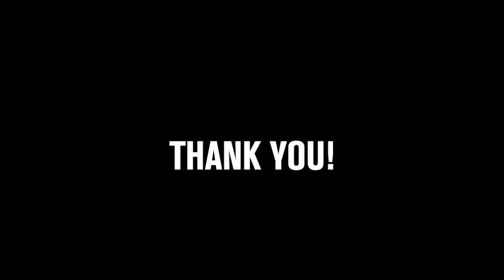#012 - Anti-Five Year Plans with Rich Battista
He was the CEO of Time, Inc., Imagine Entertainment, and Gemstar-TV Guide. He was also the President of Fox's National Sports and Entertainment Cable Networks. Rich Battista epitomizes creating your own luck. He also believes in sweating the small stuff and does NOT believe in five-year career plans.